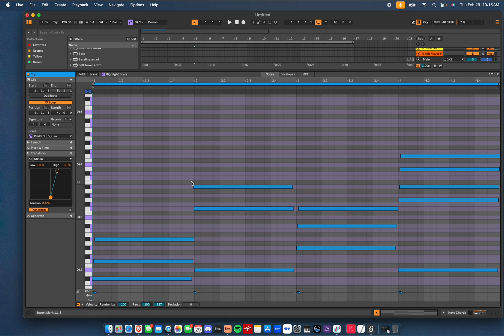Chord Pallet transform tool for Ableton Live 12 Max 4 Live tool